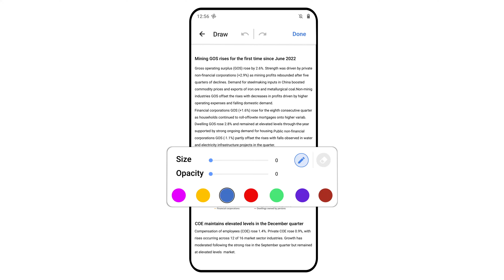Draw & Erase: Advanced Annotation Tools for PDF Scanner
Unlock the power of creativity and precision with our Draw & Erase feature in the PDF scanner app. Seamlessly annotate, highlight, and mark up scanned documents with a full suite of drawing tools. From adding notes to emphasizing key points, this feature enhances your document management experience by allowing you to customize your scans with ease.

With Document Scanner you can sketch diagrams, underline important sections, or circle crucial details directly on your scanned documents. Whether you're collaborating on a project, studying, or reviewing contracts, This Document Scanner's feature empowers you to communicate your ideas effectively and efficiently.

Moreover, the Erase function ensures precision and flexibility in your annotations. Correct mistakes, remove unnecessary marks, or refine your drawings with just a touch. This intuitive editing capability allows you to maintain clarity and professionalism in your documents effortlessly.

Enhance collaboration, streamline workflows, and elevate your document management experience with this powerful tool in the PDF scanner app. Try it today and elevate your productivity to new heights!